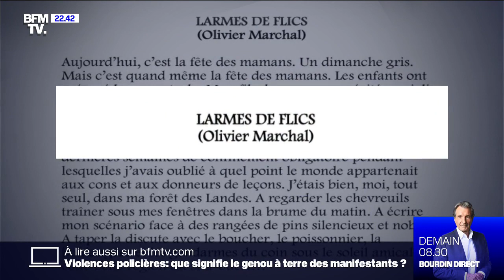Le réalisateur Olivier Marchal, ancien policier, dénonce une "chasse aux flics"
Le réalisateur publie une tribune, "larmes de flics", dans laquelle il dénonce les critiques systématiques contre les forces de l'ordre.